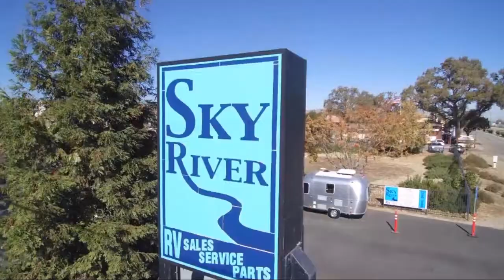2022 Coachmen Cross Trail 23XG Paso Robles Pismo Beach Atascadero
2022 Coachmen Cross Trail 23XG Stock Number: FR2279 Vin:1FDXE4FN7NDC05157.